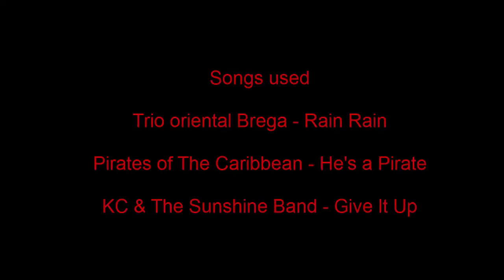Goe Phatt Phat Insurance commercial (skit)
Songs used

Trio oriental Brega - Rain Rain

KC & The Sunshine Band - Give It Up